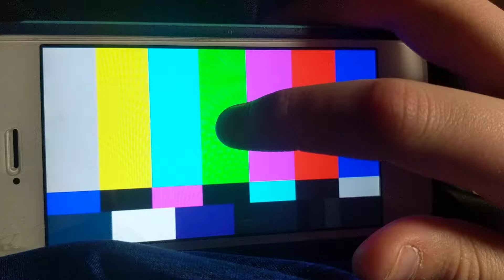Talking Kitty Cat - Daddy Issue's - Gibbyson being goofy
Steve asks Gibbyson where the Black Lab Shelby is but he wakes up and gets him with the paw! Pretty cute!